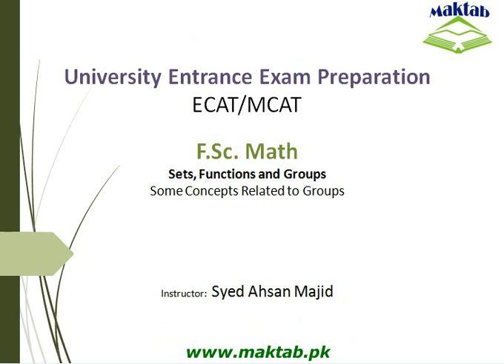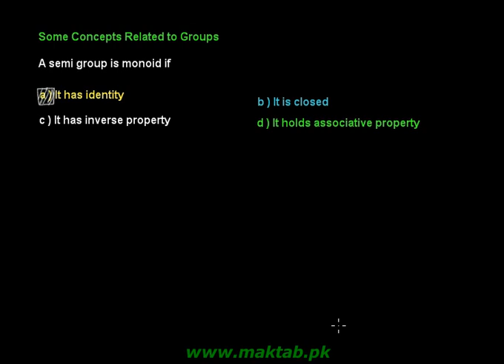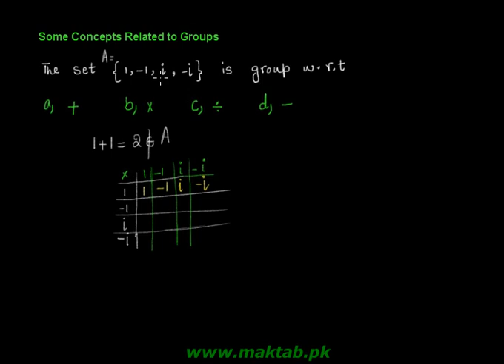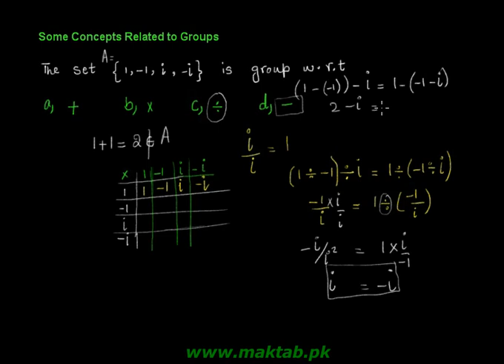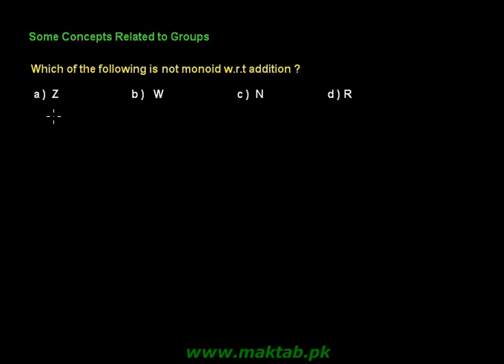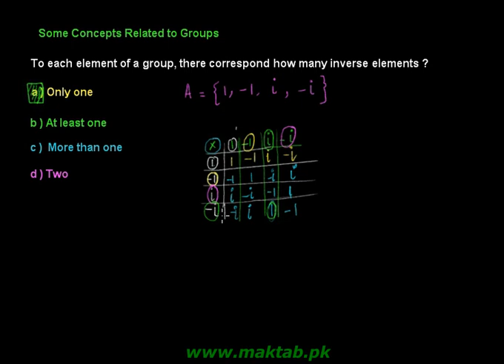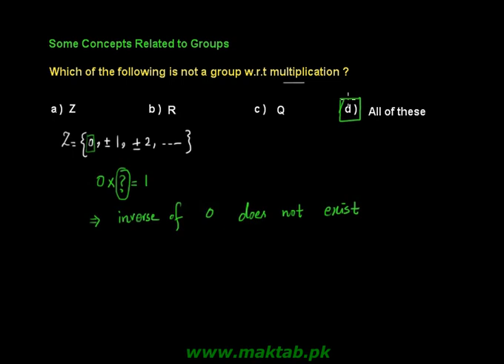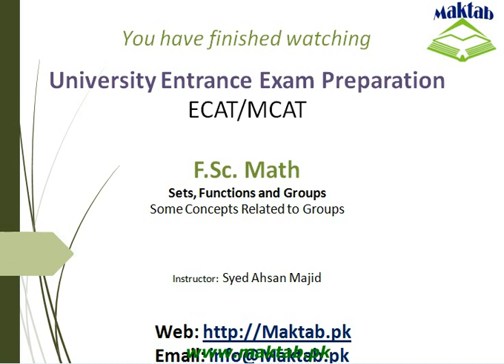Exam prep – F.Sc Math LEC: 4 Sets, Functions & Groups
This video lecture covers: Sets, Functions & Groups. It further discusses groups and different other concepts related to groups like monoid, semi: group etc. It also discusses properties of groups. This video lecture facilitates preparation of F.Sc. Math for Engineering Entry Test (ECAT). Find more e: learning material and educational video lectures in Urdu at maktab.pk. These videos are free to use for promotional and commercial purpose by keeping the credits to Maktab.